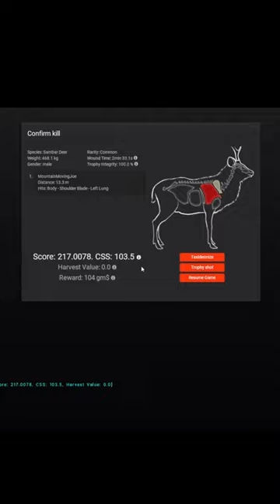First Sambar Was A Good One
Didnt realize i never shot a Sambar Deer before and it didnt disappoint